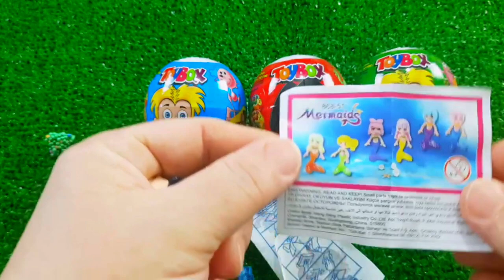7 Rainbow Satisfying Video, DIY How to make Rainbow Slime Candy Baby Shark Kinetic Sand Cutting ASMR